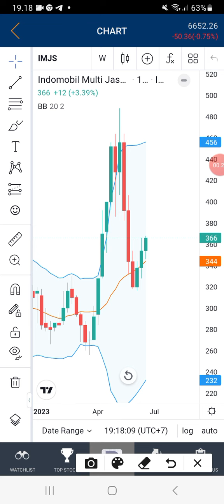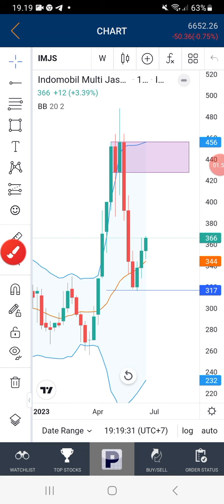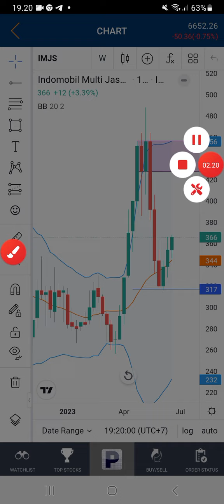Strategi Trading Saham IndoMobil😍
Saham Otomotif Punya Grup Salim, IMJS menarik untuk di Tradingkan?